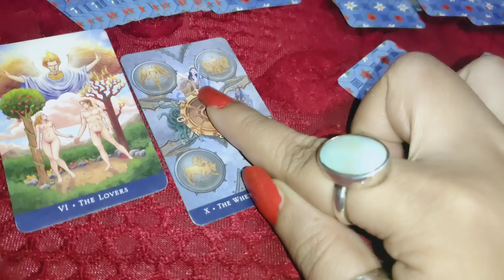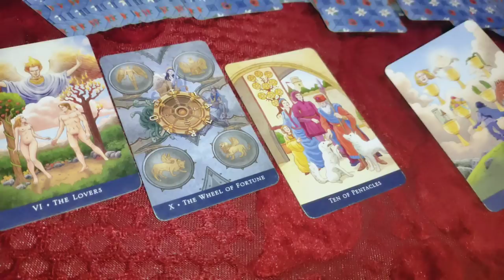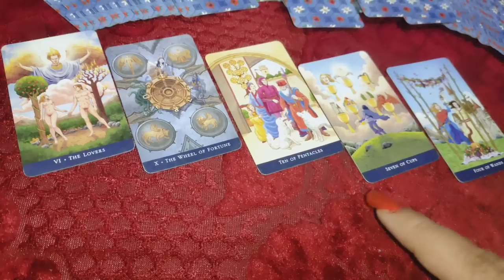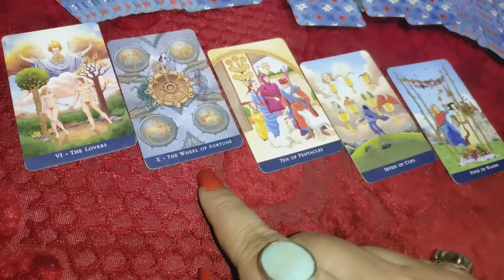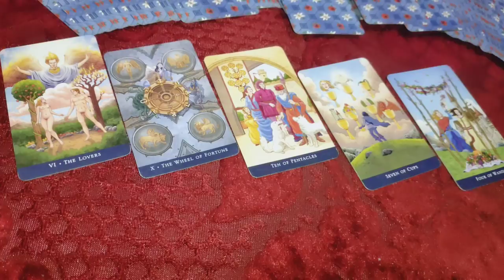aap donon ke bich mein se third party kab jayegi 💑 timeless Tarot reading 🔮